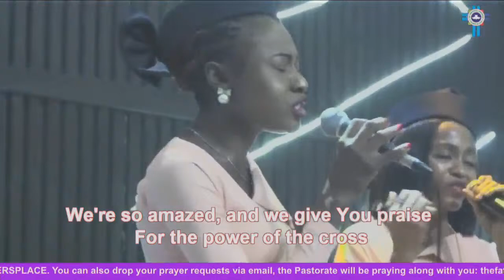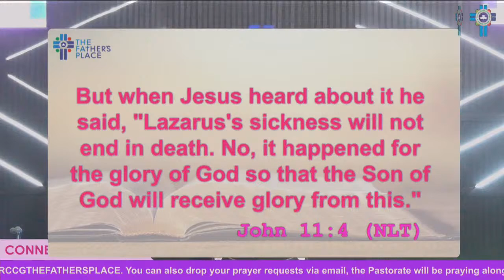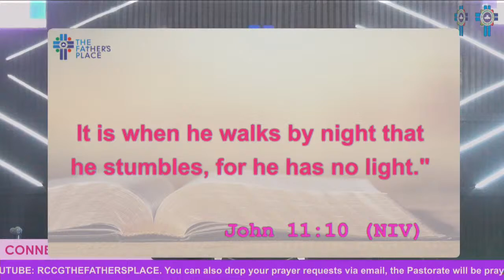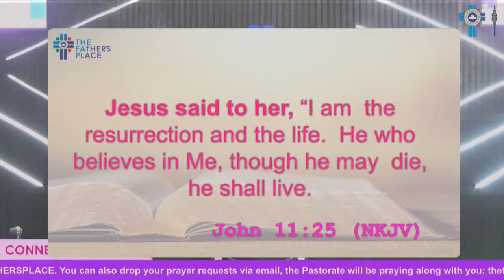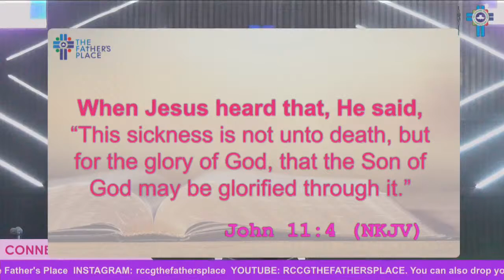EASTER PRAISE PARTY || RCCGTFP